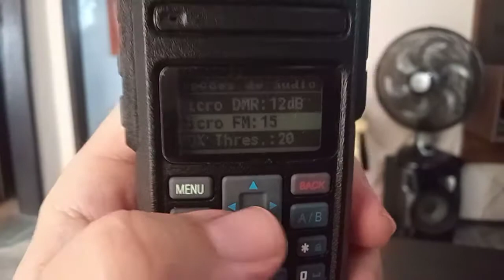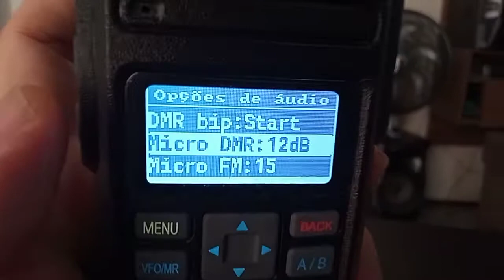ajuste de ganho de audio no 1801.. vem fechado abrir o áudio